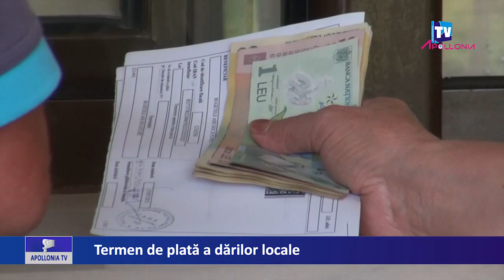Termen de plata a darilor locale